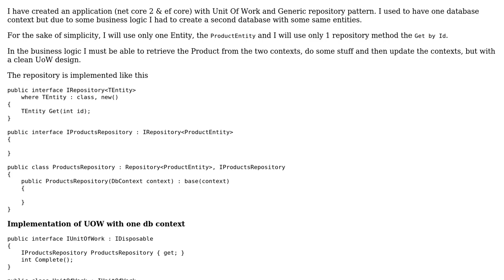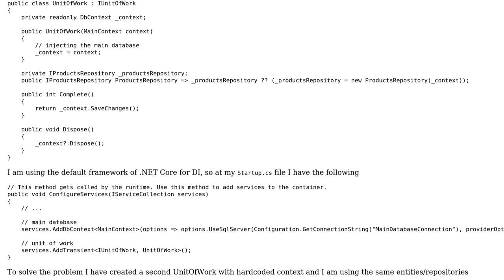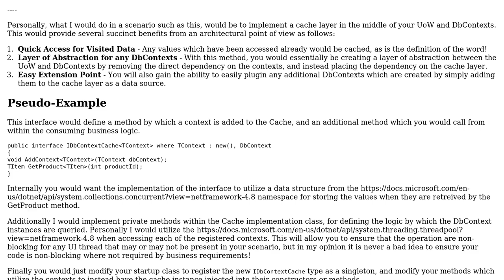Software Engineering: Unit Of Work with multiple database context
With thanks & praise to God, and with thanks to the many people who have made this project possible! | Content (except music & images) licensed under CC BY-SA | Music | Images & others | With thanks to user Robert Harvey user Flipurbit user Dimitris and the Stack Exchange Network Trademarks are property of their respective owners. You are responsible for your own actions.